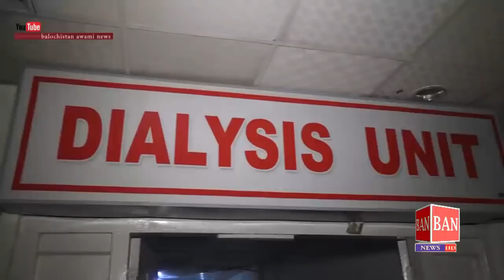Balochistan Assembly All opposition party visit sandeman civil hospital, quetta 24.02.2020